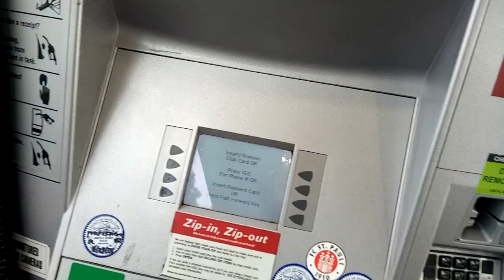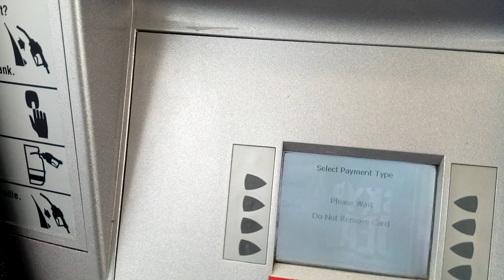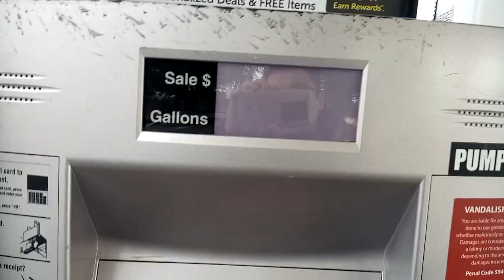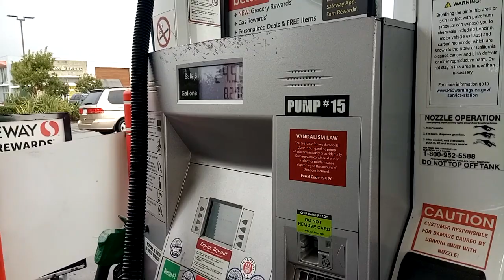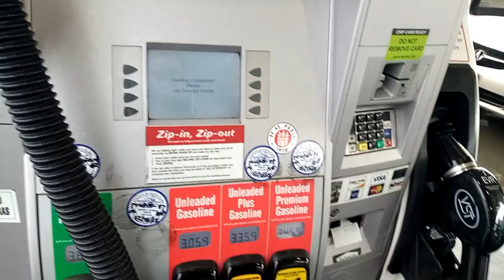Abastecando Carro Nos Estados Unidos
Aqui nos Estados Unidos Não temos frentistas, Cada um abastece o próprio carro.